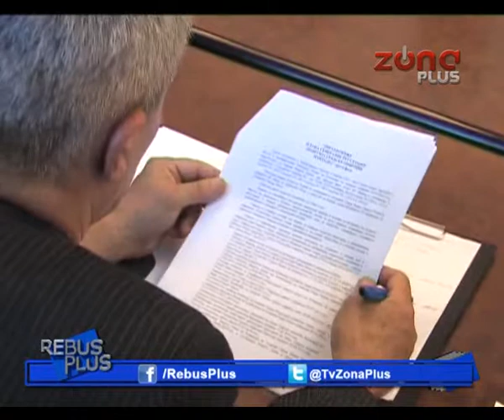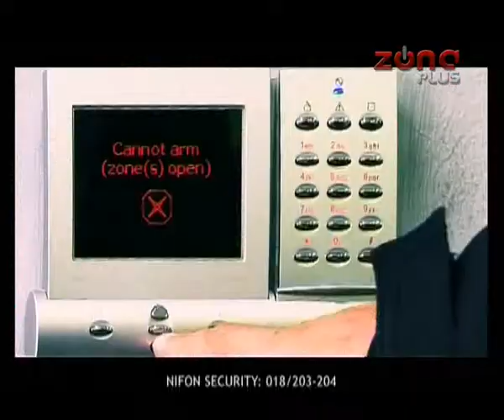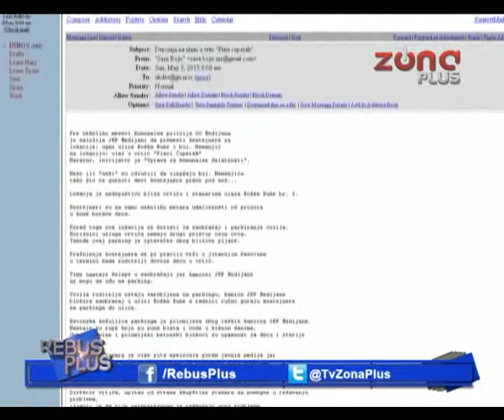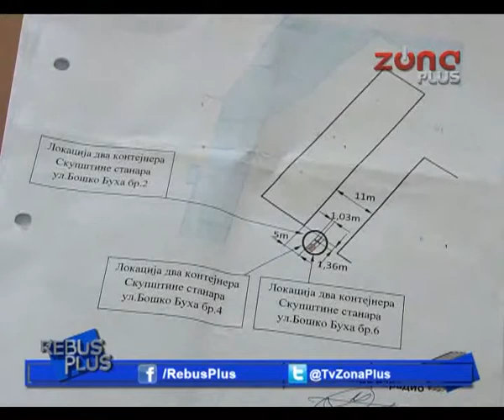REBUS PLUS 05.05.2015. - BRATISLAV VUČKOVIĆ, DIREKTOR JKP MEDIANA